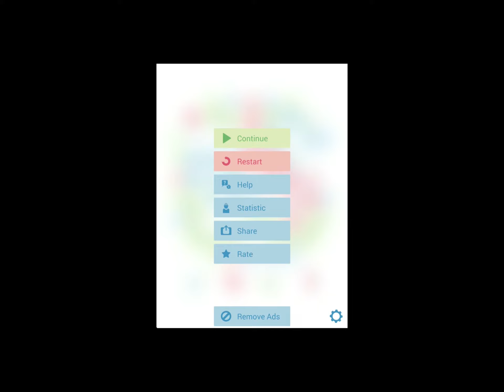clic - connect lines in color